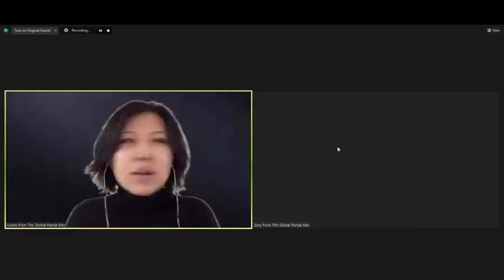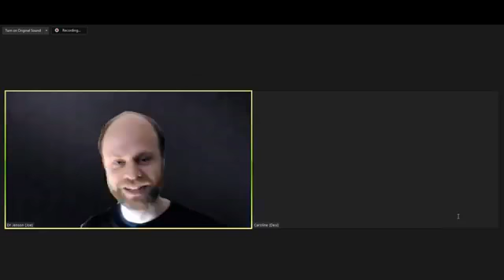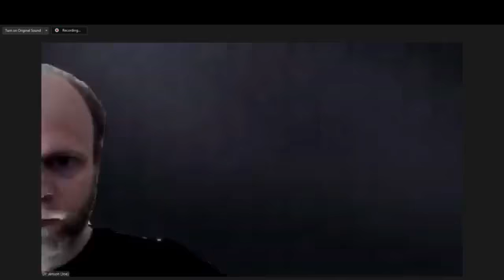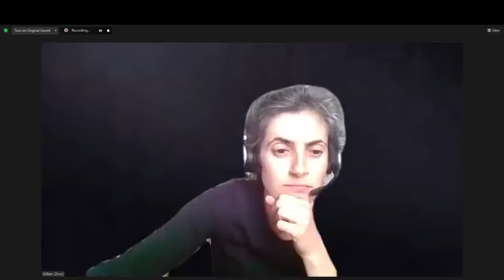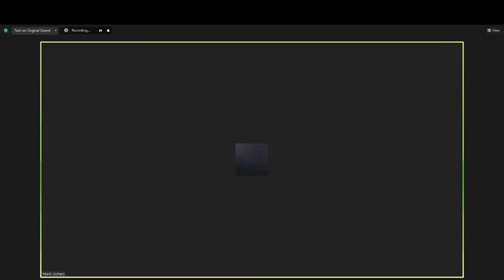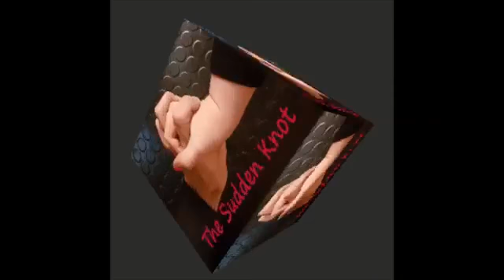The Global Panda Mix : Improv The Sudden Knot PlayingTogether with The Global Panda Mix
The Global Panda Mix.  The suggestion was "A kick-ass computer like a Supermega Techno"

Zory, Uuree, Joe and Mami were so enthusiastic to make their newly formed improv team - the Global Panda Mix -, shine on stage for the Impro Brussels League 2021.

Unfortunately, the pandemic decided differently but they continued having fun on screen, and the team got even larger by adopting Alma as a new panda.

Zory loved improv from the first time they met - September 2019! ❤️ Still in a passionate relationship. When not doing improv, climbing mountains!

Uuree really, really loves improv!

Alma decided to try something new in 2019 and ended up in a magical world of improv, where everything and everyone is possible, and nothing and no one is certain.

Joe first joined an improv group in college. Since then he has improv-ed a lot but not improved. He also likes pasta.

Mami accidentally stepped in an ImproBrussels trial course in September 2019 and since then he just couldn't get rid of it.